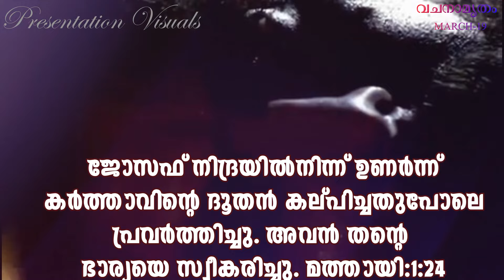വചനാമൃതം March 19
Short Reflections on Gospel